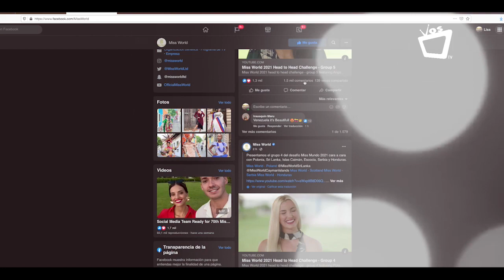Miss Mundo 2021: ¿Cómo votar por Sheynnis Palacios? ¡Vota aquí!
A Sheynnis Palacios le llegó el momento de partir a Puerto Rico y demostrar sus habilidades en la pasarela internacional de Miss Mundo 2020.